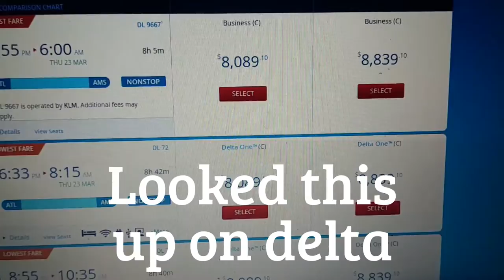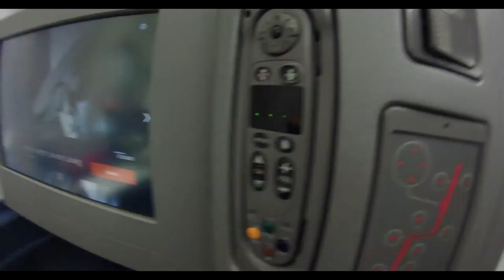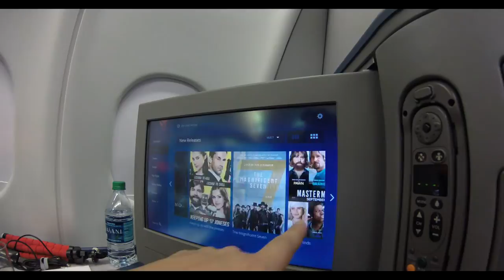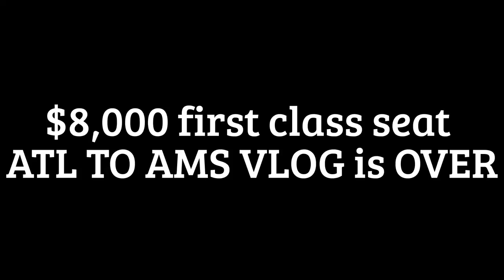$8,000 first class seat upgrade. Amsterdam Topher vlog 006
Atlanta to Amsterdam.
Topher vlog 006